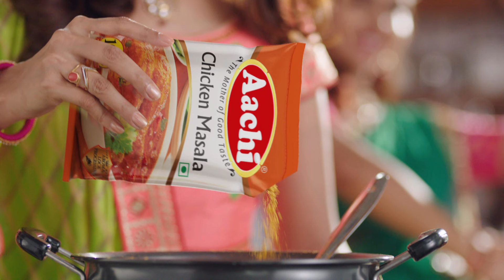తారాస్థాయికి MLA Jayasurya, MP Shabari పంచాయితీ..సీఐల పోస్టింగ్స్ పై అగ్గి | OTR | Ntv